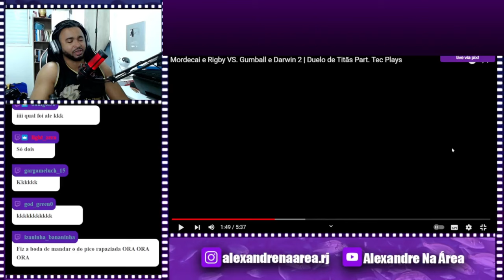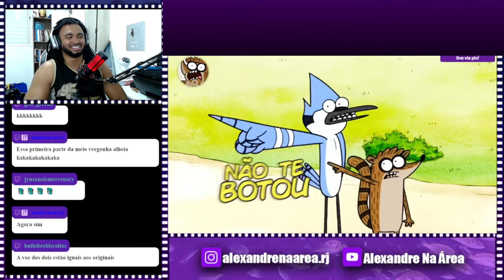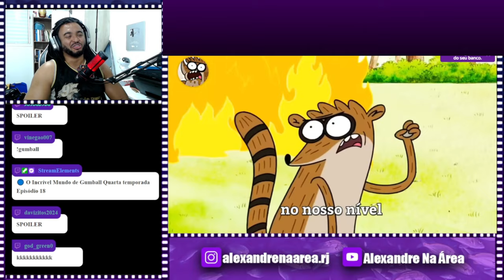Mordecai e Rigby VS. Gumball e Darwin 2 | Duelo de Titãs Part. Tec Plays @7minutoz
💻 Configurações do meu PC:

Processador: Fx 8320e
Mobo: Ga970 USB3
GPU: GTX 1660 Super GDDR6